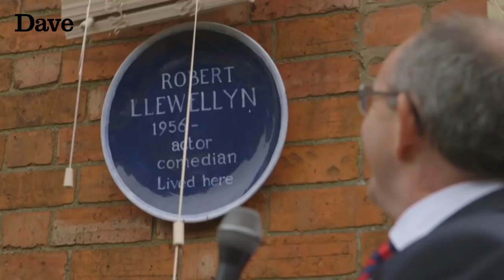Ross Noble Freewheeling | Series 2 | Ep3 Highlights | Dave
Ross Noble Freewheeling is on Tuesdays at 10pm on Dave. This week a tweet warns Ross away from Northampton ('because it's sh*t'), but Ross wants to find out for himself - ably assisted by fellow-comic Alan Carr, Red Dwarf actor Robert Llewelyn... and a woman dressed as Tina Turner.